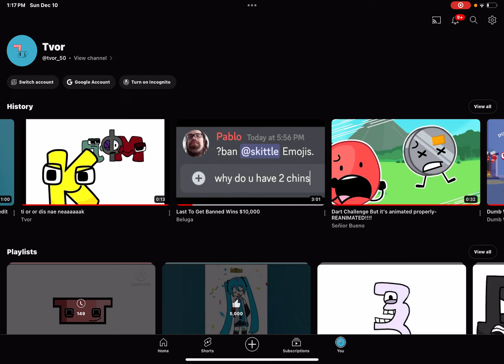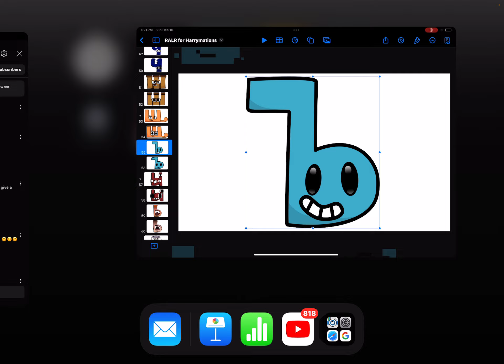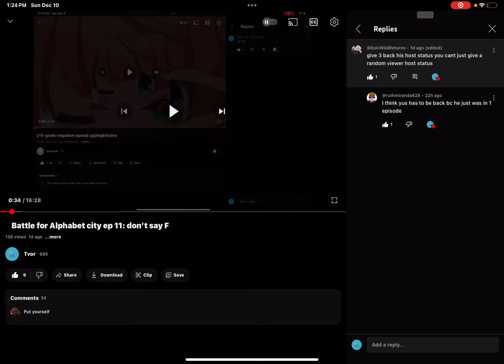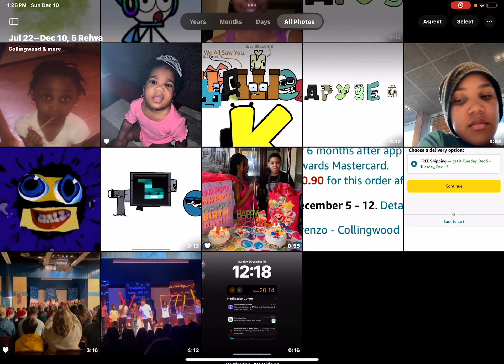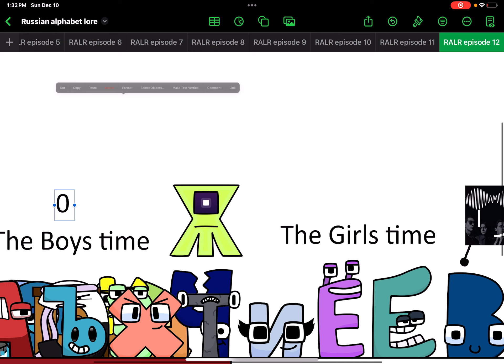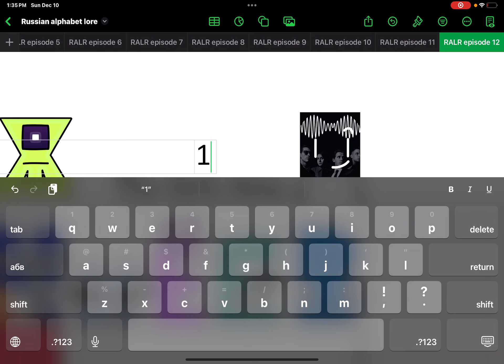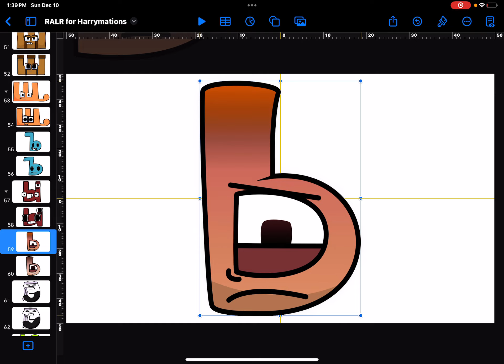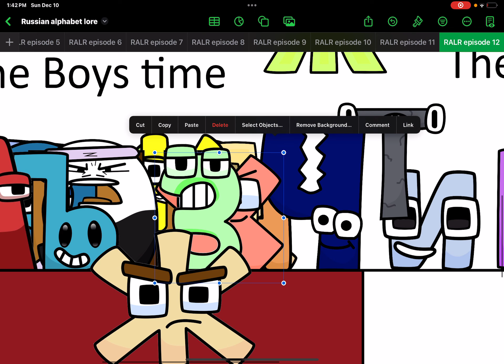Battle for alphabet city ep 12: get uploaded